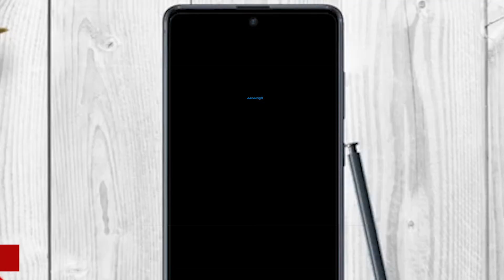കാരവാനിൽ ഒരു അടിപൊളി യാത്ര പോകാം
Carawan tourism starts of in Kerala
Caravan Tourism is a new thought coming to Kerala although this type of tourist already exists, this is something new to Kerala. Keralas new Carawan tourism policy. Exploring Kerala with Kerala tourism. Things to do in Kerala
Carawan tourism in Kerala, Kerala Tourism, Bharath Benz